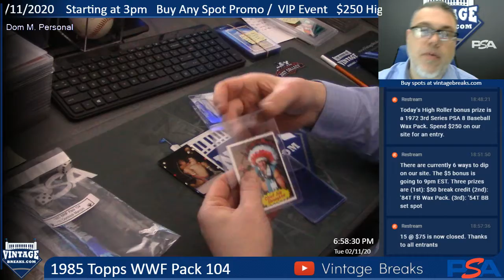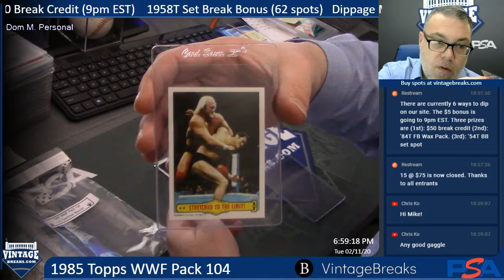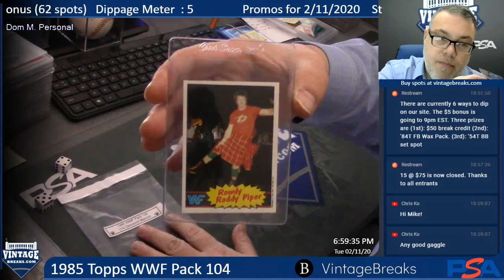02-11-20 1985 Topps WWF Pack 104 Break Opening Video